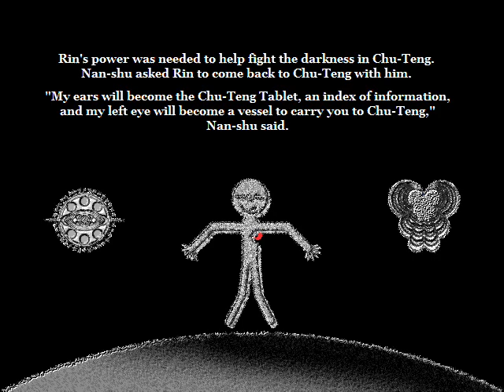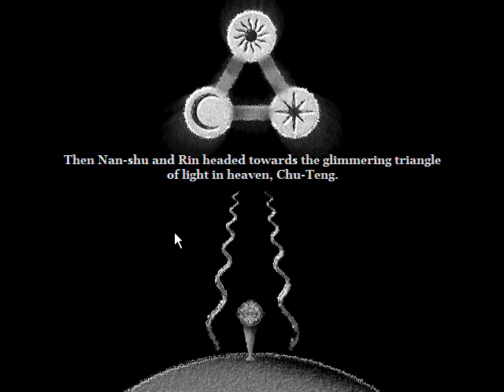Chu-Teng : Opening ⚝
On rejoicing with his soul and reinvigorating Tong - Nou as a place of soul purification, Nou's soul proceeds towards the heaven . The eyes of Nanshu , the guard of Chu - Teng is Rin's interstellar vehicle, his ears are now a tablet of information.